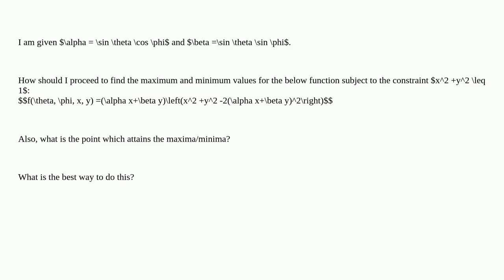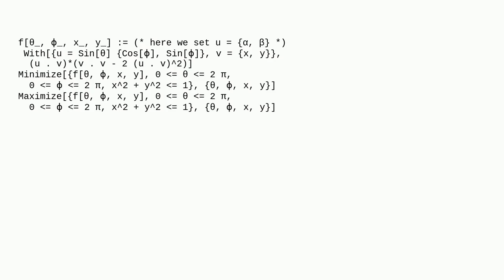Mathematica: How to find the maximum and minimum values of a function?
How to find the maximum and minimum values of a function?

A special thanks goes out to the community

  mathematical-optimization calculus-and-analysis